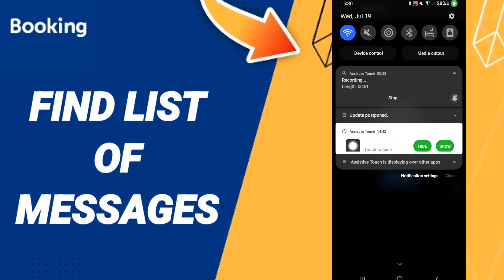How To Find List Of Messages On Booking.com Hotels App